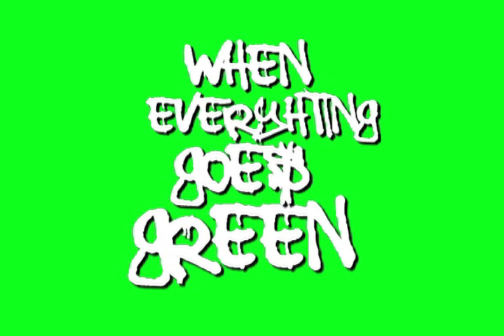"WHEN EVERYTHING GOES GREEN" Part 2- MARK NICHOLSON & NICK KATZ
Two good guys coming from the east coast! First we got Mark Nicholson who drops solid hammers and has a great style.. Next we got Nick Katz coming out form Miami to the LBC getting madd footy and both of them getting their education at Cal State Long Beach! Props to the homies!